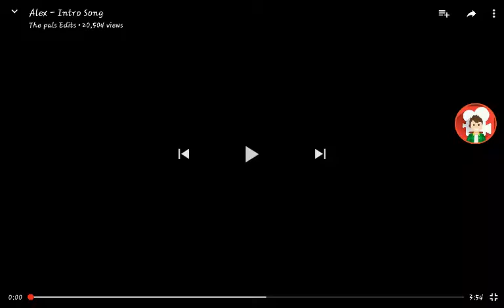Alex music and song